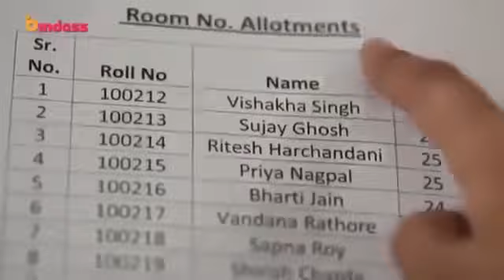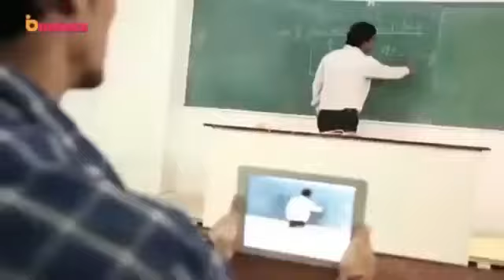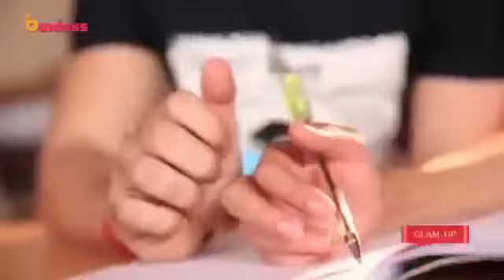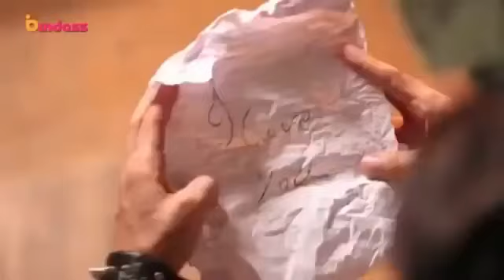Pyaar Tune Kya Kiya/PTKK /Romantic Love Story / Amazing Love story....